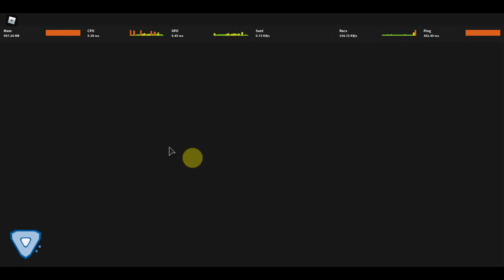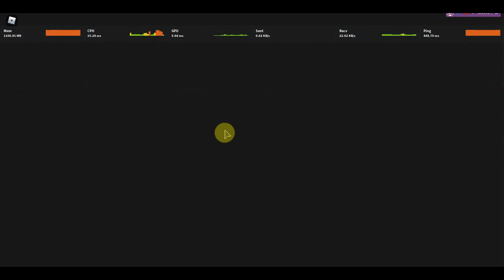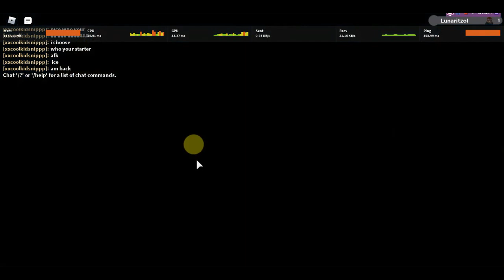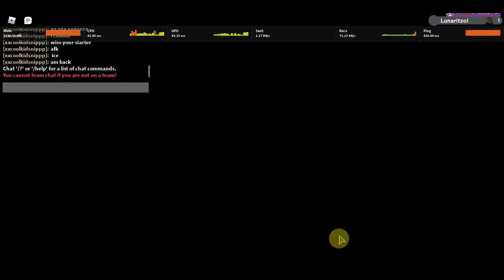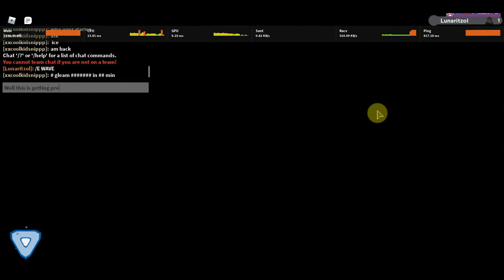Loomian legacy episode 3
Hey guys it is Lunaritzol and today I am playing loomian legacy again so lets go.